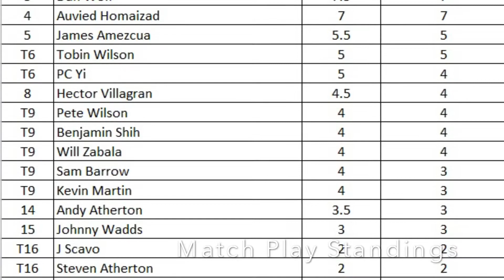The 6th LAMGA Bratish Open Recap